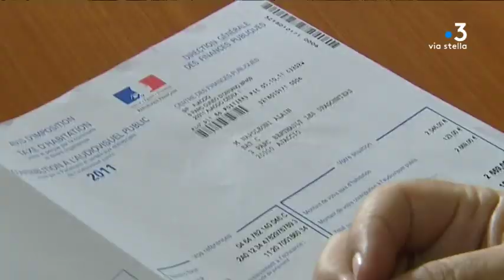Impacts de la réforme de la taxe d'habitation en Corse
La réduction de la taxe d'habitation sur les résidences principales s'applique pour la deuxième année consécutive. Après une baisse d’un tiers en 2018, elle diminue en 2019 de 2/3 pour près de 80% des foyers. En Corse, c'est en moyenne une économie de 373 euros pour les foyers concernés.

Equipe -  Pierre Nicolas ; Bertrand Pasbecq.